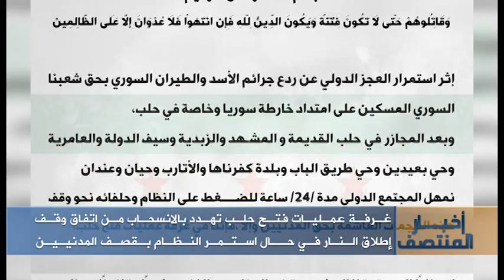قوات النظام تكثف قصفها على مدينة حلب وريفها لليوم الثالث على التوالي